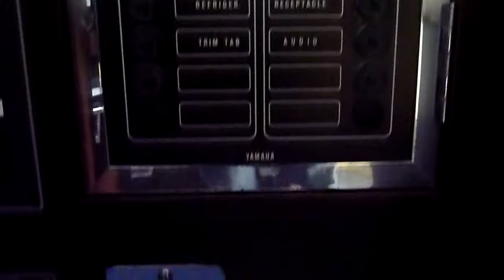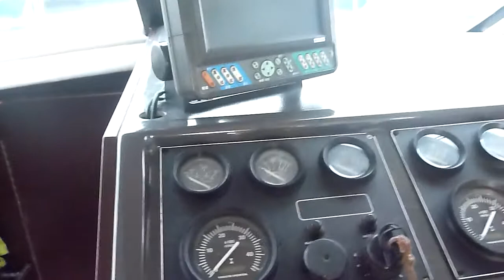Yamaha SC-32 Used boat for sale